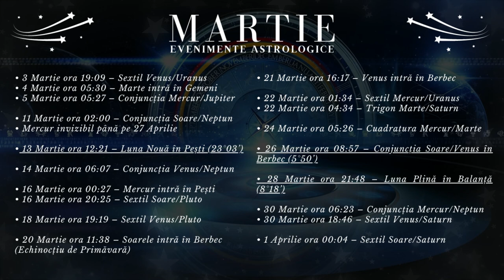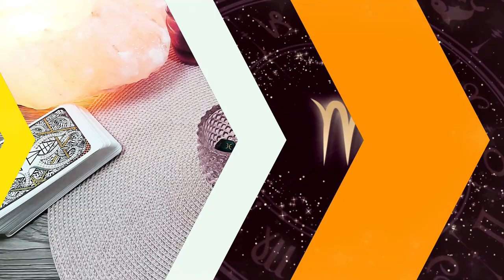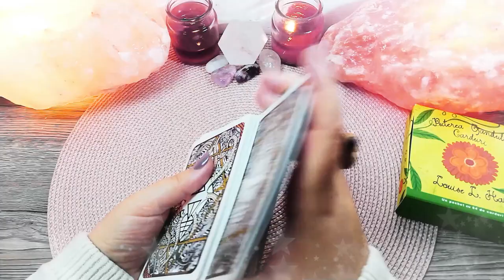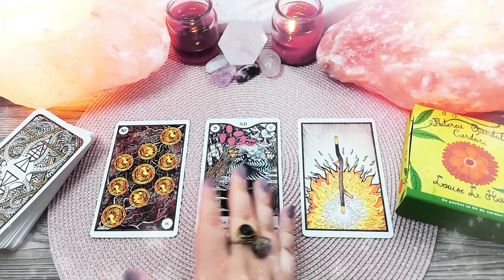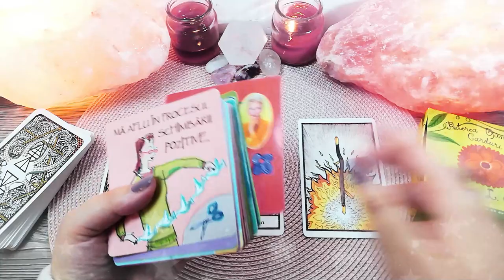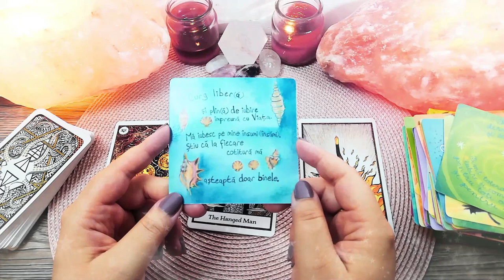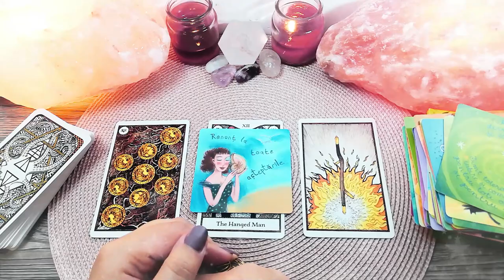FECIOARĂ ♍️ Martie | Vin banii către voi spre finalul lunii Martie | TAROSCOP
În această etalare de tarot găsești mesaje și ghidare intuitivă pentru zodia FECIOARĂ pentru luna Martie 2021. Luna Nouă din Pești pe data de 13 Martie le aduce Fecioarelor un nou început în relația de cuplu. Conjuncția Venus-Soare din 26 Martie este momentul ideal ca Fecioarele să semneze contacte, să ceară un credit sau să își facă ordine în finanțele de cuplu.  Luna Plină în Balanță din 28 Martie le aduce Fecioarelor o mărire de salar sau un bonus.

Introducere 00:00
Evenimente Astrologice 00:19
Horoscop 36:33
Zaruri 41:58
Tarot 44:18
Oracol 48:39

• 3 Martie ora 19:09 – Sextil Venus/Uranus

• 4 Martie ora 05:30 – Marte intră în Gemeni

• 5 Martie ora 05:27 – Conjuncția Mercur/Jupiter

• 11 Martie ora 02:00 – Conjuncția Soare/Neptun

• 13 Martie ora 12:21 – Luna Nouă în Pești (23°03’)

• 14 Martie ora 06:07 – Conjuncția Venus/Neptun

• 16 Martie ora 00:27 – Mercur intră în Pești
• 16 Martie ora 20:25 – Sextil Soare/Pluto

• 18 Martie ora 19:19 – Sextil Venus/Pluto

• 20 Martie ora 11:38 – Soarele intră în Berbec (Echinocțiu de Primăvară)

• 21 Martie ora 16:17 – Venus intră în Berbec

• 22 Martie ora 01:34 – Sextil Mercur/Uranus
• 22 Martie ora 04:34 – Trigon Marte/Saturn

• 24 Martie ora 05:26 – Cuadratura Mercur/Marte

• 26 Martie ora 08:57 – Conjuncția Soare/Venus în Berbec (5°50’)

• 28 Martie ora 21:48 – Luna Plină în Balanță (8°18’)

• 30 Martie ora 06:23 – Conjuncția Mercur/Neptun
• 30 Martie ora 18:46 – Sextil Venus/Saturn

• 1 Aprilie ora 00:04 – Sextil Soare/Saturn